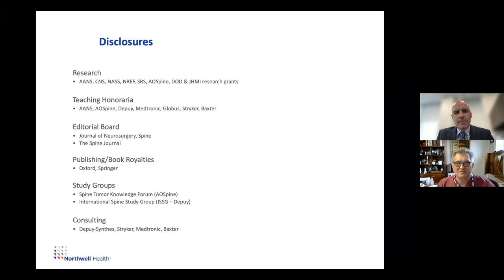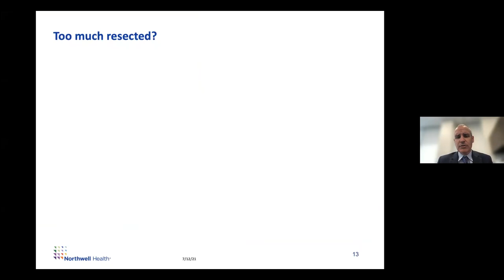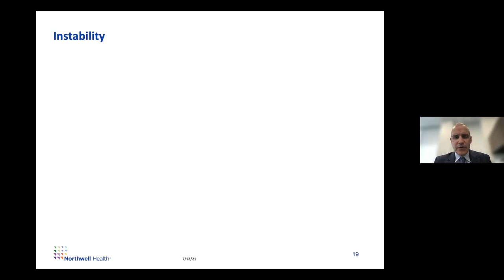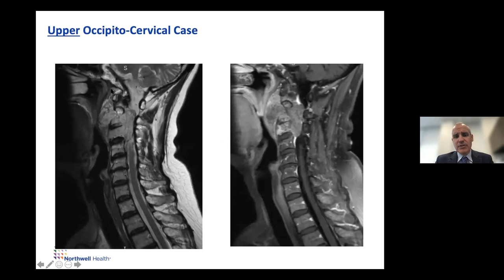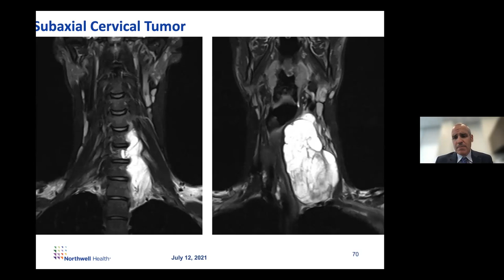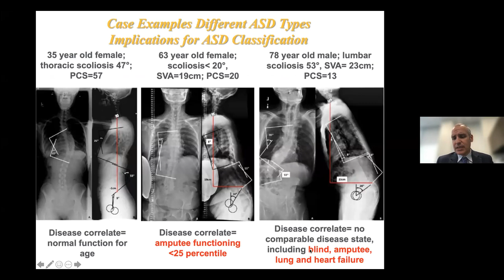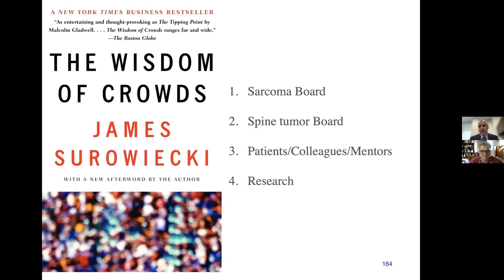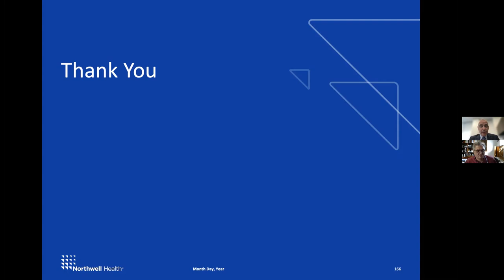WCM Neurosurgery Grand Rounds: Dr. Dan Sciubba on Spine Tumors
Dr. Rupa Juthani hosts Weill Cornell Medicine Grand Rounds, this month featuring Dr. Daniel Sciubba talking about Current Management and Future Innovations for Patients with Spine Tumors. Talk delivered 7 12 21